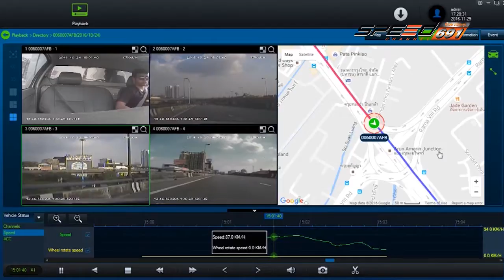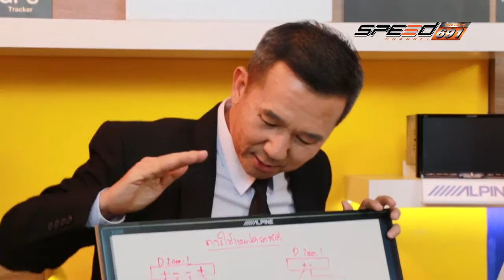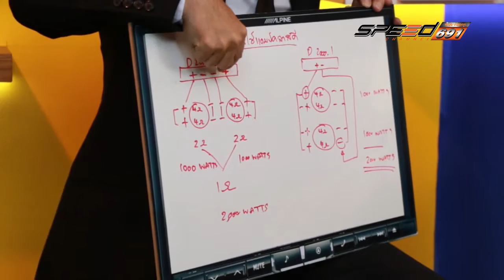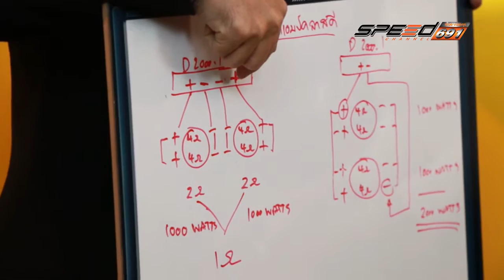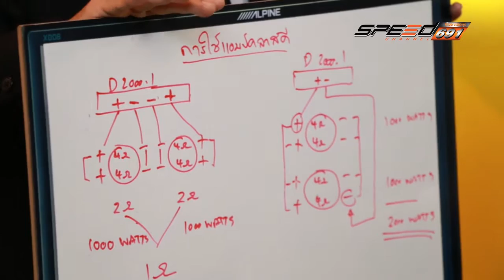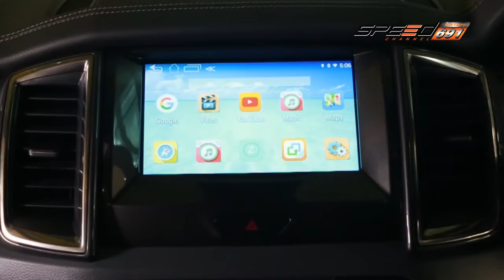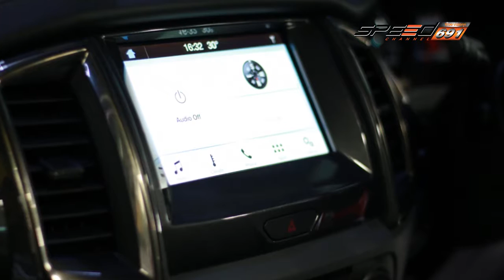talk of the sound onair 12 12 2559 B2